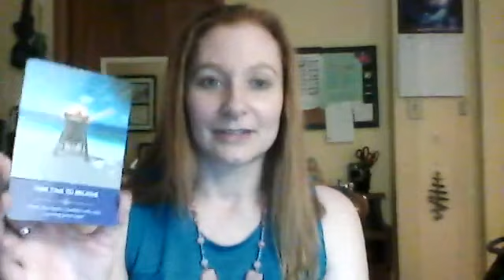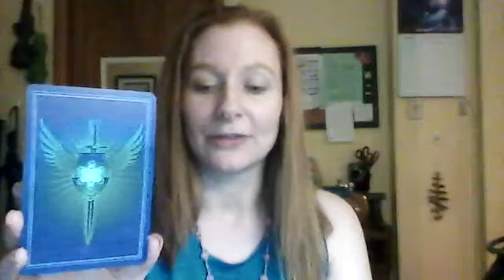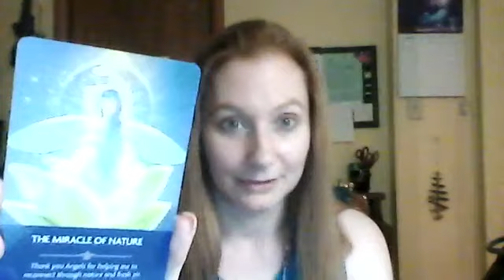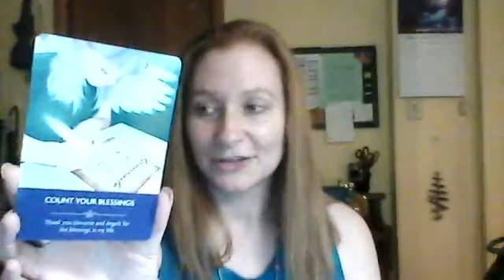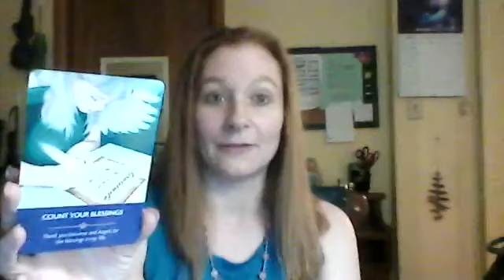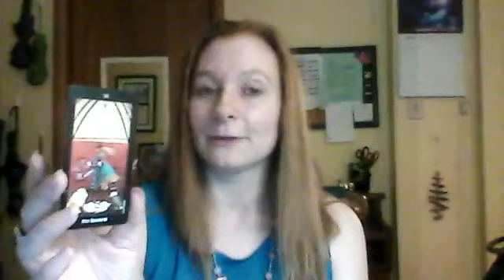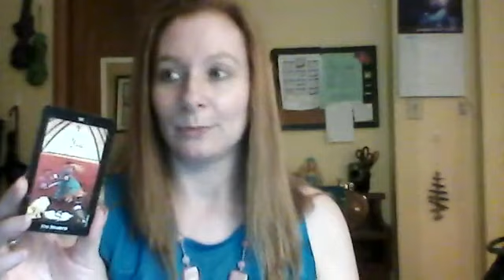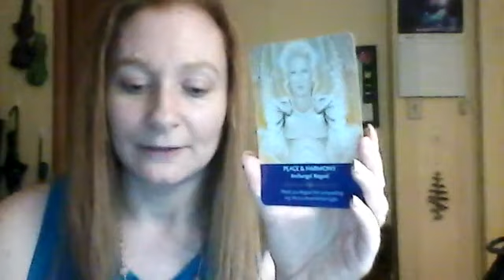Fireside 3-Card April 24-30